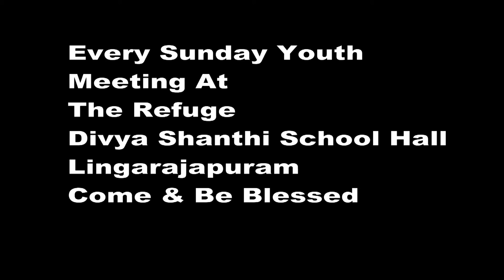Winning The Fight! Three Steps To Elevation: By Bro Cherian Stanley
Here Is The message on how to overcome the good fight by fearing god By Bro Cherian Stanley that will give you a clear picture on winning the good fight